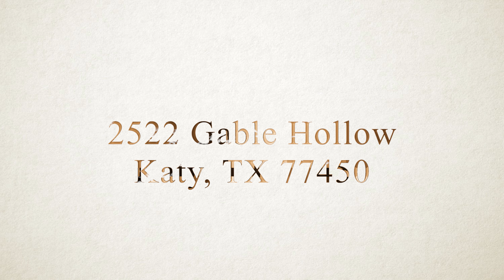2522 Gable Hollow, Katy, TX 77450